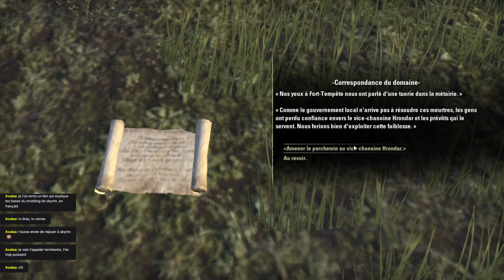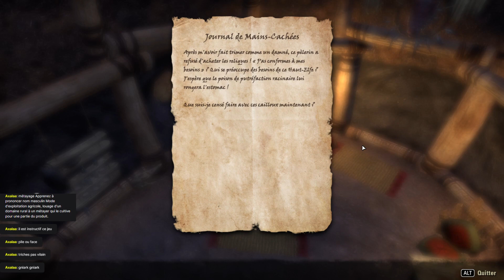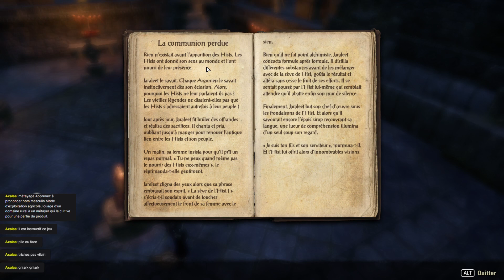#35 The Elder Scrolls ONLINE | le Parcours de NOOB à PRO [Quest & Gameplay] (Immersive)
Tout comme pour les autres opus de la franchise The Elder Scrolls, le jeu propose d'évoluer sur le continent de Tamriel et narre une histoire sans lien direct avec les autres titres. L'action se déroule un millénaire avant les événements du précédent titre de la série, Skyrim, alors que le prince daedrique Molag Bal fait régner le mal sur tout Tamriel et s'impose comme le principal antagoniste.

L'histoire du jeu est centrée sur la Guerre des Alliances4. Il est ainsi possible de rejoindre l'une des neuf races réparties parmi les trois factions se disputant le contrôle de Tamriel, qui sont :

    l'Alliance de Daguefilante : Brétons, Orques et Rougegardes ;
    Pacte de Cœurébène : Elfes Noirs, Argoniens et Nordiques ;
    Domaine Aldmeri : Hauts-Elfes, Elfes des Bois et Khajiits.

L'édition collector du jeu permet d'incarner une race supplémentaire : les Impériaux.

Il est possible grâce au pack de jeu téléchargeable "aventurier" de choisir n'importe quelle race dans n'importe quelle alliance.